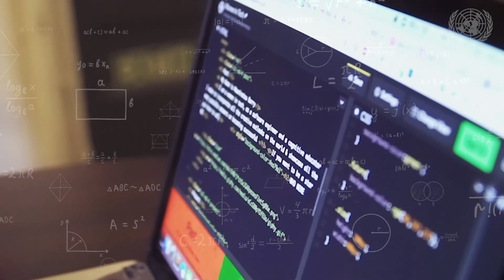Pour que les filles d'aujourd'hui deviennent les scientifiques et les inventeuses de demain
De nombreux obstacles empêchent aujourd'hui les femmes et les filles d'accéder aux sciences et de progresser dans ce domaine. « Ces inégalités privent notre monde d’énormes talents et potentiels d’innovation inexploités. Nous avons besoin de perspectives féminines pour que la science et la technologie profitent à tous et toutes », souligne le Secrétaire général à l'occasion de la Journée internationale des femmes et des filles de science (11 février).